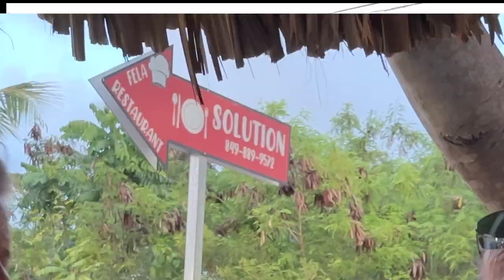Dominican Republic, an evening at a Local Colmado & Comedor. Local food too.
Dominican Republic, local night out. If you live abroad it's because, you like it different :-)
and that's what a local night out for most people is. Every neighborhood has a Colmado and a comedor in walking distance. The Colmado is a little general store and has everything  what you need for day to day living. The Colmado offers more or less fresh made food.
Bavaro - Punta Cana is no difference, to other local places and you can find Colmado & Comedors all over the place. A little insight into the Dominican Culture.